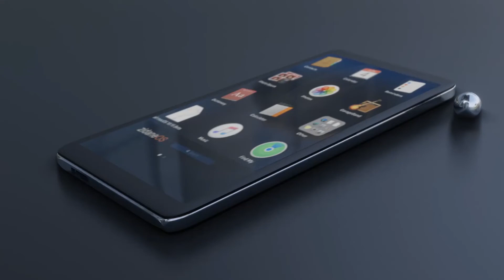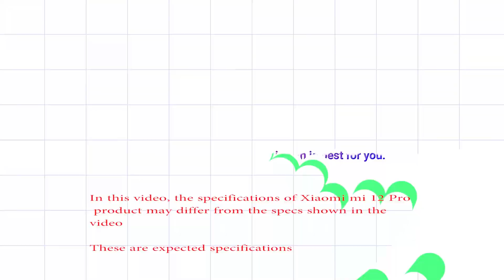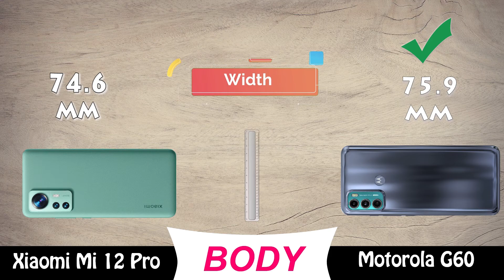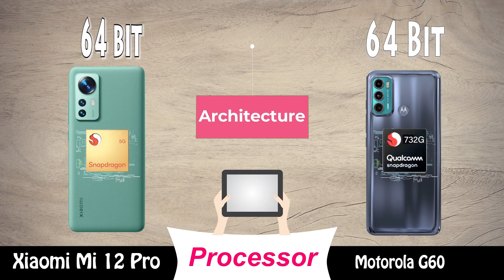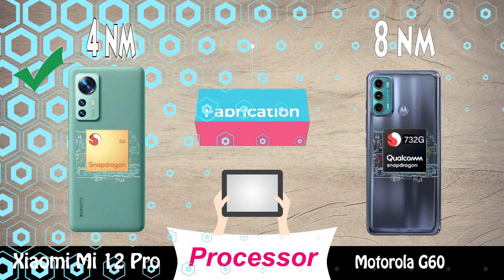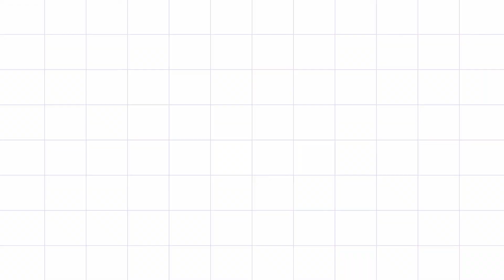xiaomi mi 12 pro vs moto g60